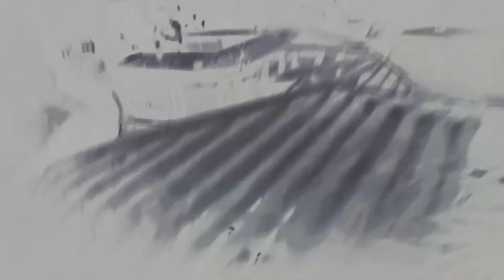WE ARE THE BADDEST COWBOYS OF RED DEAD | Red Dead Redemption 2 (Funny Moments)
In this video we make our intros and our epic scenes and proceed to beat tf out of eachother.